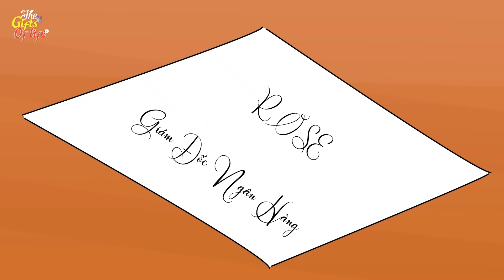HỌC LÀM THẦY THUỐC - The Gift Of Life - Truyện Cổ Tích - Phim Hoạt Hình - Quà Tặng Cuộc Sống